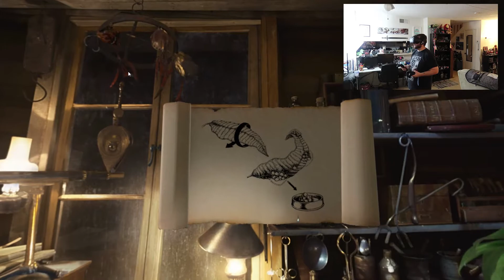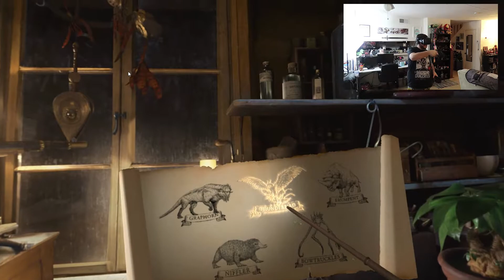IDFK: FOOLISH WAND WAVING - Fantastic Beasts VR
Eric tries out the new Fantastic Beasts and Where to Find Them VR